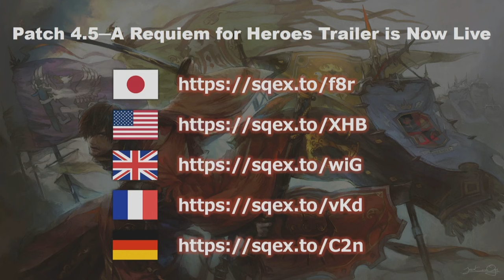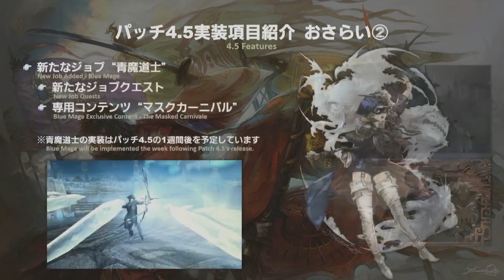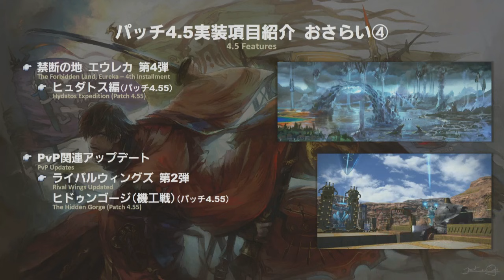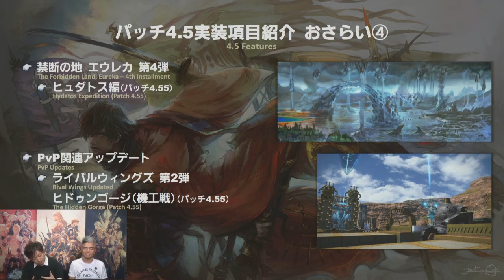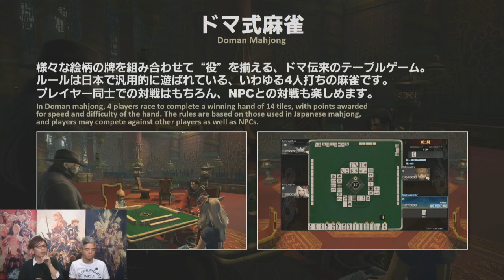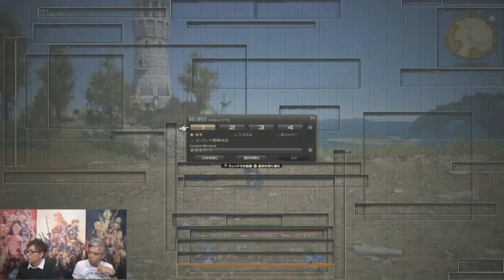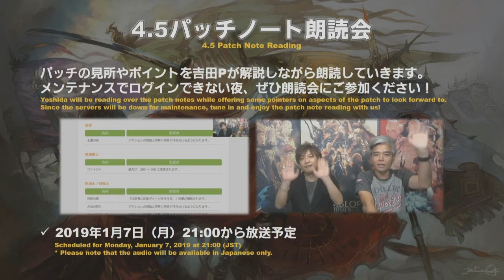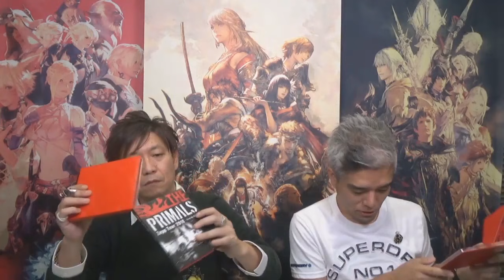FINAL FANTASY XIV Letter from the Producer LIVE Part XLVIII